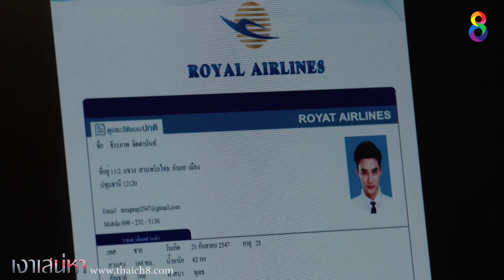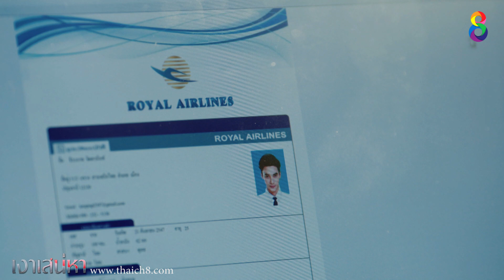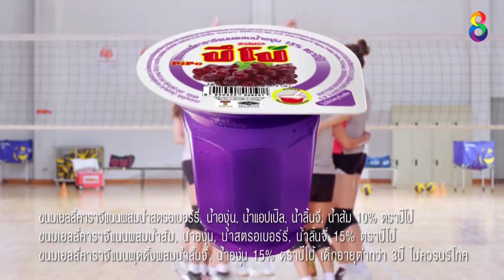เงาเสน่หา | EP.9 ตอนที่ 2/6 | 10-04-60 | ช่อง8